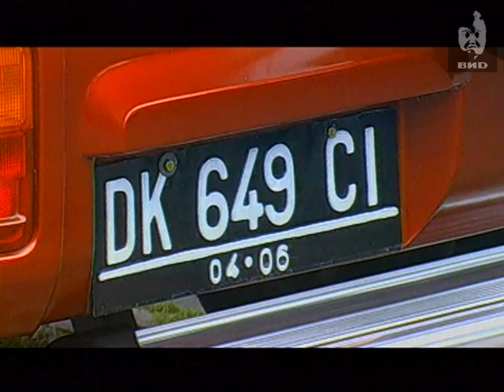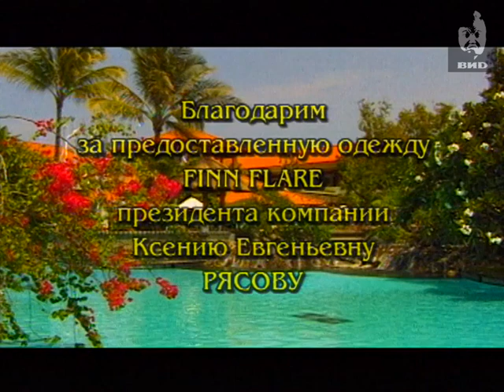Непутевые заметки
Комодо.
Продолжение знакомства с жителями островов Комодо, Ринча и Флорес.
Возвращение на остров Бали.